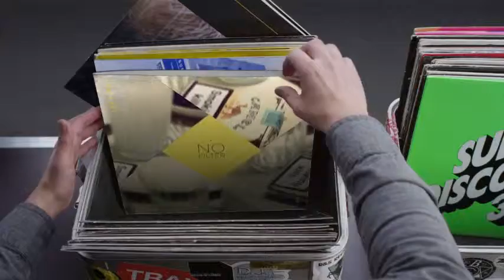Hashtag My Ass - Isuat Record Box